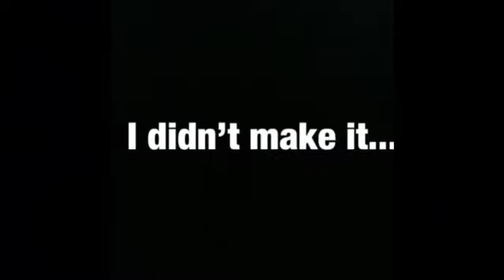Beat Saber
I edited another 2 hour long stream and made it under 15 minutes... enjoy me not being able to complete a campaign level... btw some of the footage was glitched so I had to cut it out, so if u r confused that there are random cuts that seem out of place then that’s why. Also, this was from a stream a did a while ago, I completed the campaign level.